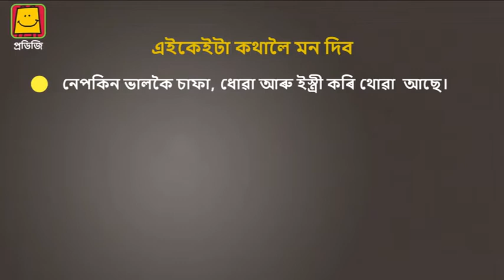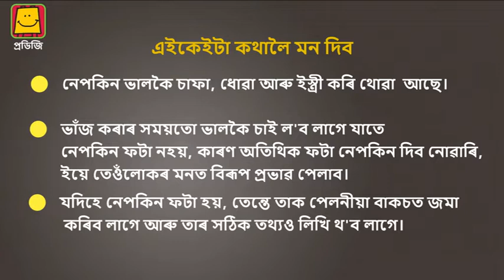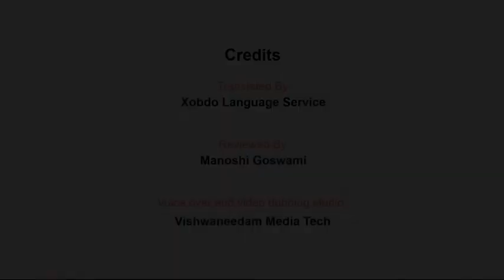Napkin Folds (Assamese) | নেপকিন ফল্ডছ বা নেপকিন ভাঁজ